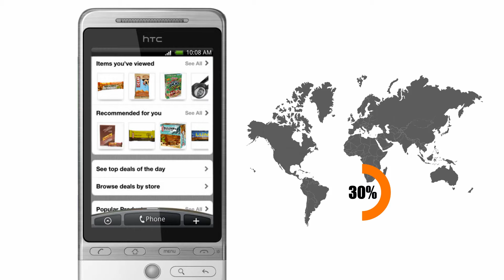test_HDC.mp4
[Instag] studiopixelworks